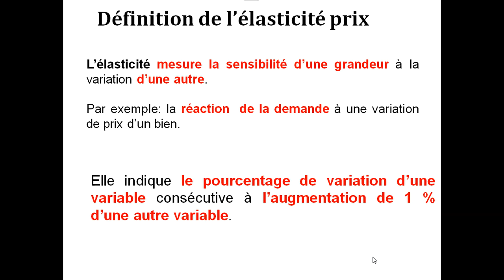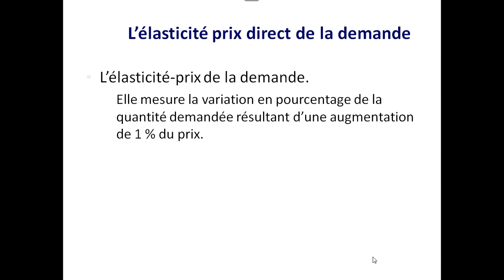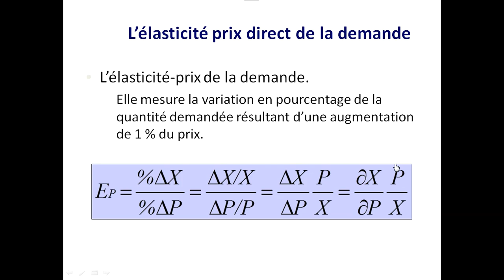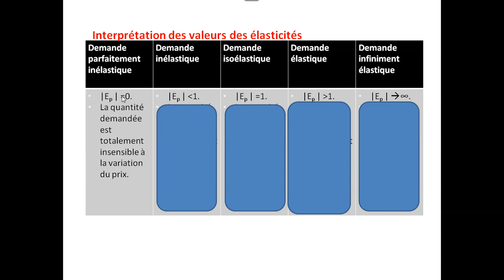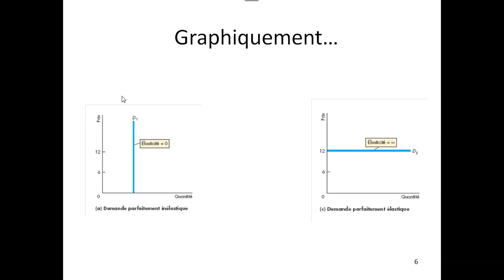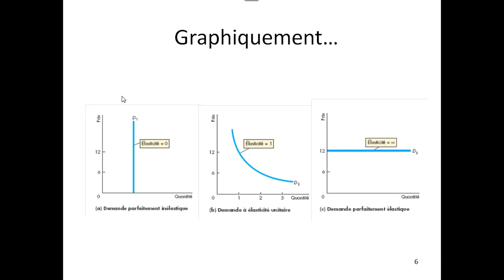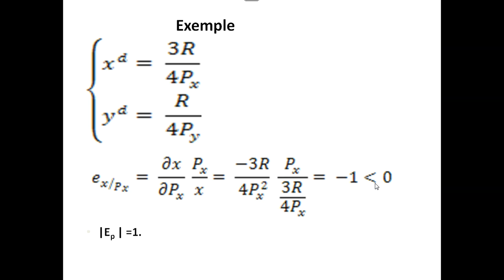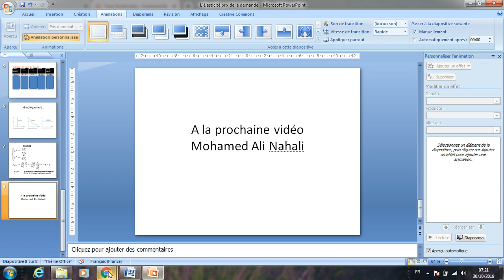Élasticité prix direct de la demande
Cette séquence vous permettra de comprendre l'Élasticité prix direct de la demande. Elle vous offre la possibilité de comprendre les différentes interprétations possibles